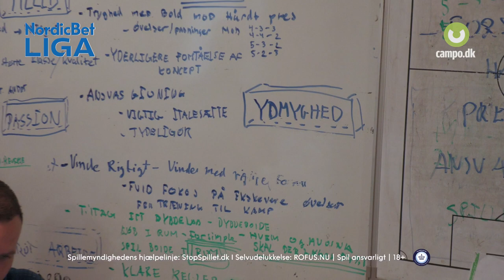NordicBet Liga - Interview med Mikkel Jespersen fra Kolding IF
Mikkel Jespersen har som den eneste æren af at være spillende træner i en af Danmarks 24 bedste fodboldklubber. Den bare 32-årige assistenttræner i Kolding har store trænerdrømme, men indtil videre er han stadig mere spiller end træner.